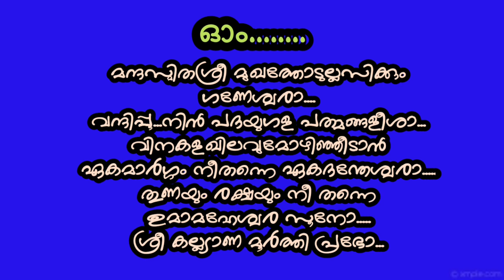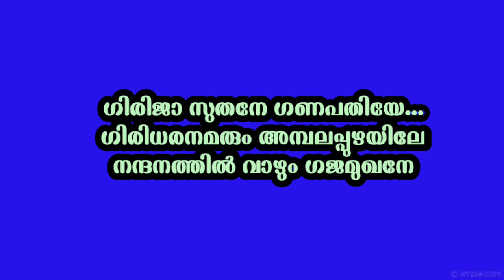Girija Suthane Ganapathiye=Demo|New Hd Karaoke With Lyrics|Ambalappuzha Kannanu Paalppayasam[2013]